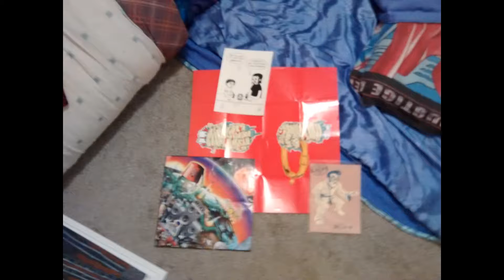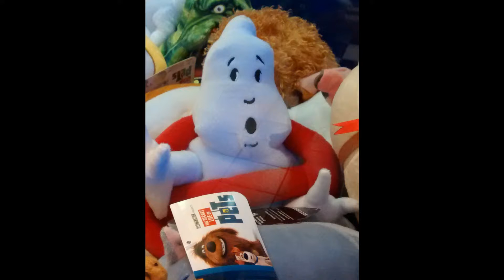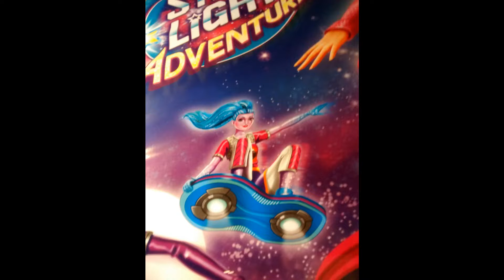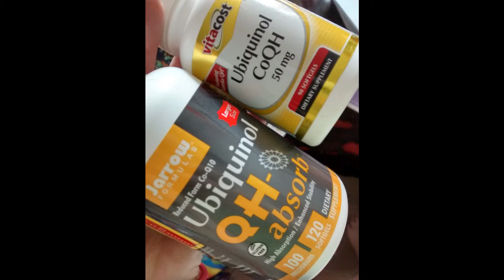July 2016 Clips and Pix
A collection of pictures and video clips from my life.